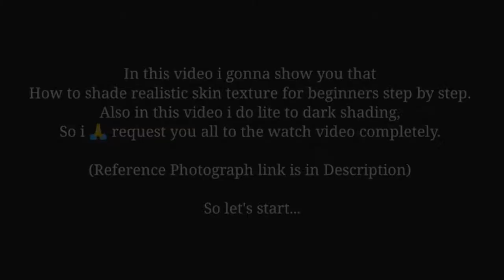How to draw face and realistic shading? - 2020 | ART BY AYUSH